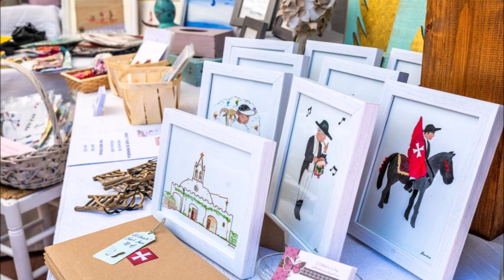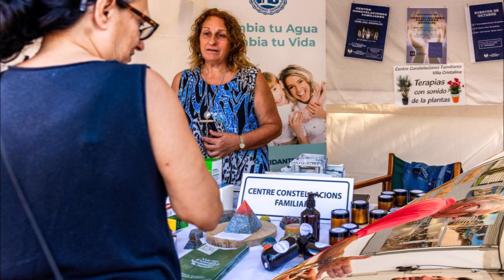FERIA ARTESANAL DE FERRERIES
FERIA ARTESANA